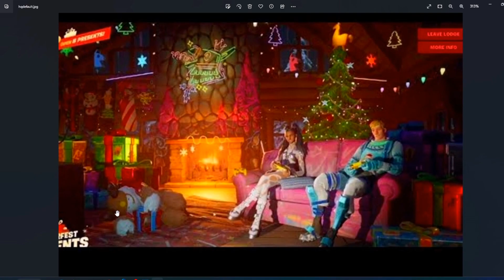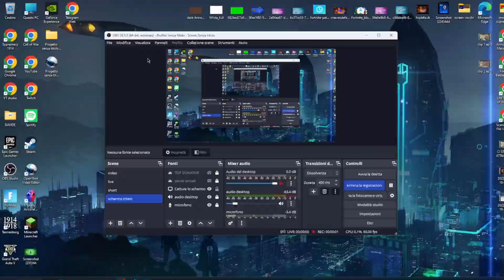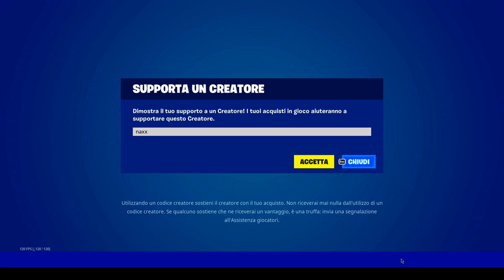REGALI WINTERFEST 2022 ORA DISPONIBILI per TUTTI *SKIN GRATIS*🎁